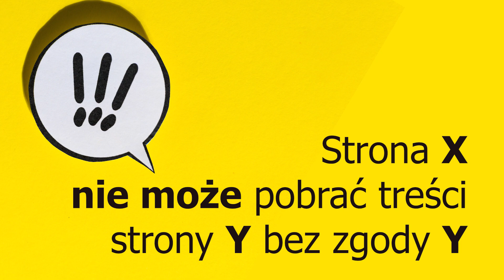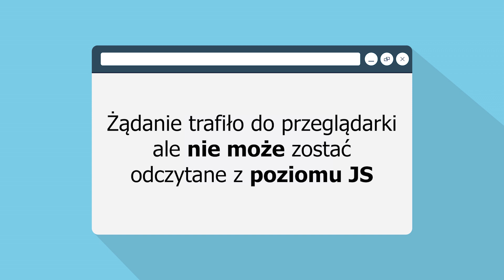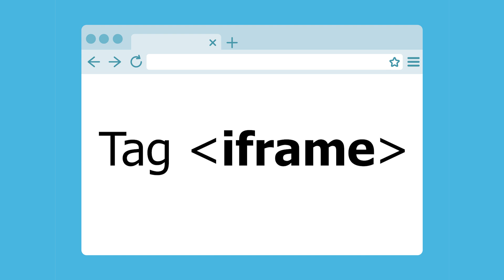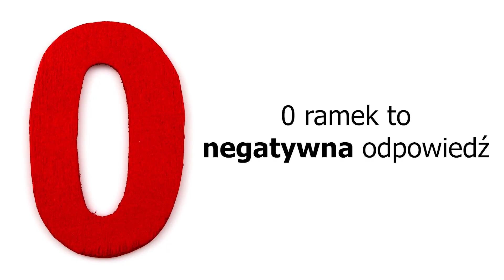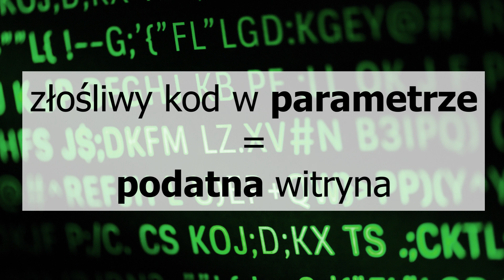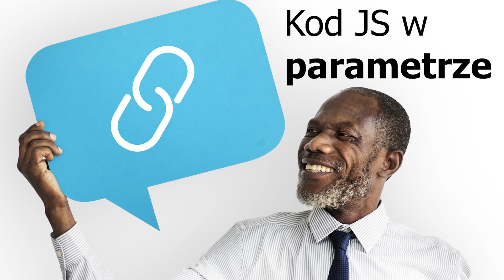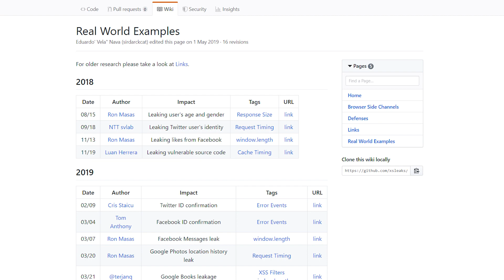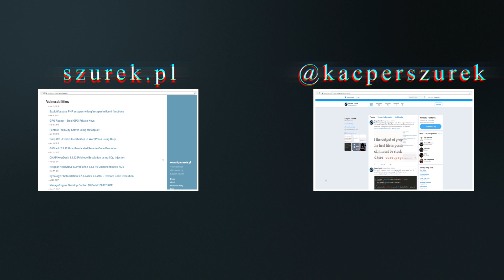Cross site leaks - XS-Leaks - co to jest i na czym polega?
Dzisiaj o jednej z nowszych rodzajów podatności, tak zwanych Cross Site Leaks.
Uogólniając, błędy tego rodzaju w specyficznych okolicznościach pozwalają na odpowiedź tak/nie na zadane wcześniej pytanie.
Nie wydaje się to zatem niczym spektakularnym.
Nie ma wybuchów i wykonywania zdalnego kodu na serwerze.
Na pozór wydaje się zatem, że to nic nie znacząca klasa podatności.
Diabeł tkwi w szczegółach i wszystko zależy od systemu, z jakim mamy do czynienia.
Jeśli to serwer sądowy – można sprawdzić czy obywatel X był karany.
W przypadku szpitala – możliwe jest zweryfikowanie, czy Kowalski choruje na raka prostaty.
Błąd w banku pozwoli dowiedzieć się, czy użytkownik posiada więcej niż milion złotych na koncie.
Możliwe jest także poznanie hasła użytkownika.
Każde pytanie można bowiem zamienić na serię pytań tak/nie.
Czy pierwszy znak hasła zawiera się pomiędzy cyfrą 0 a 9.
A może jest to litera Z?

0:18 Cross Site Leaks
0:47 Odpowiedź na pytanie tak/nie
1:57 Same origin policy
3:03 Żądania POST do strony
3:35 Zewnętrzne API
4:20 Nagłówek CORS
4:53 Czas trwania żądań
6:08 Tag iframe
7:53 XSS Auditor
10:02 Wykrywanie pobierania plików
10:38 onerror
11:15 Deanonimizacja użytkowników